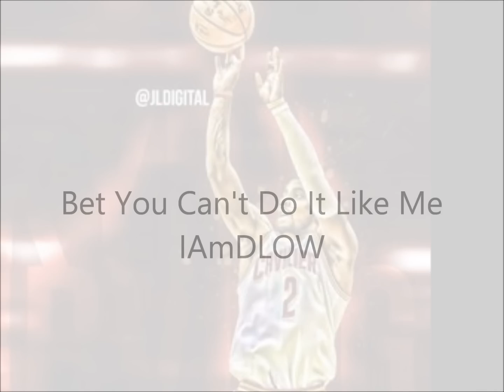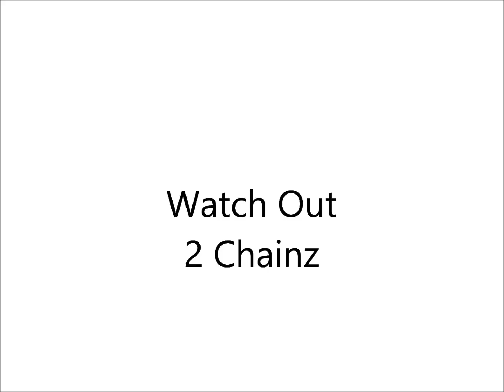Clean Pre Game Music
**ALL SONGS ARE CLEAN VERSIONS**
Mix Includes:
Jumpman - Drake & Future
Big Rings - Drake & Future
Bet You Can't Do It Like Me - DLOW
Crank That - Soulja Boy
Pipe It Up - The Migos
Right Hand - Drake
Stronger - Kanye West
Lose Yourself - Eminem
Remember the Name - Fort Minor
Do the John Wall - Troop 41
Forever - Drake, Kanye West, Eminem & Lil Wayne
300 Violin Orchestra - Jorge Quintero
Work Hard Play Hard - Wiz Khalifa
R.I.C.O - Meek Mill (feat. Drake)
Watch Out - 2 Chainz